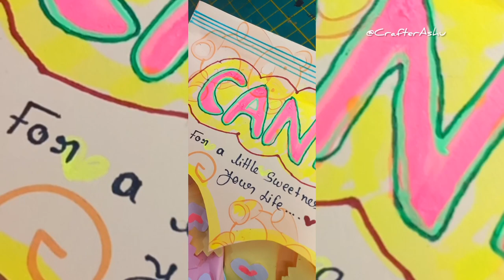DIY Candy Message Gift / Love Gift / Sweet Gift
Hey guyz , Aaj hum is video me.. love Candy bnaenge... bht easy h... ager aapko pasand aaye to please like jrur kijiyega... or 🍬 jrur comment kijiyega...

my 2nd YouTube channel... @deepshu

                       Shukriya ❤️ Se